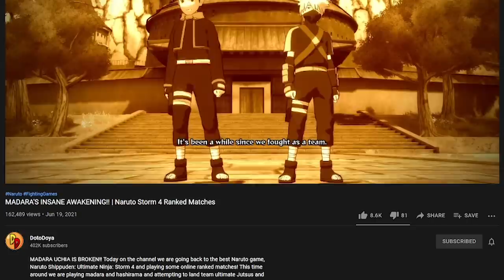KAKASHI AND OBITOS FULL POWER KAMUI!! | Naruto Storm 4 Ranked Matches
KAKASHI AND OBITO ARE GOING ALL OUT! Today on the channel we are going back to the best Naruto game, Naruto Shippuden: Ultimate Ninja: Storm 4 and playing some online ranked matches! This time around we are playing kakashi and obito and trying to land their tag team ultimate jutsu and use their full power kamui!